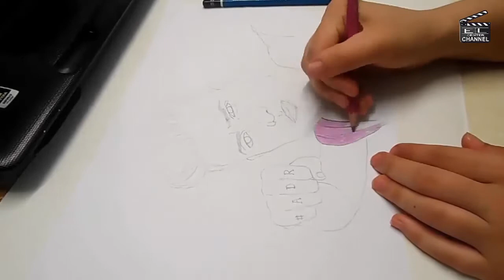Rezendeevil - desenho de Elisabete Leal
Eu sei que fiz uns dois desenhos dele mas não me sairam perfeito por isso á 3ª seria de vez :) Espero que gostem! ABRAÇO